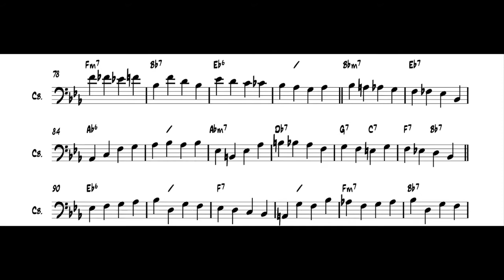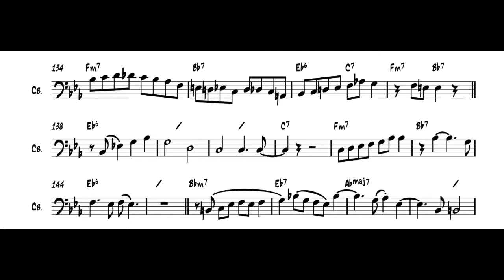Paul Chambers arco bass solo transcription "Crazy Rhythm"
From the 1958 Red Garland album: It's a Blue World. Mr. PC was easily the best improviser with a bow surpassing that of Slam Stewart and Oscar Pettiford. There aren't many examples of great bowing in jazz pre-1965; legends like Ron Carter, John Clayton, Christian McBride would change that as jazz grew beyond the bop-era.

for many other transcriptions from full albums for sale. Almost all under $10 !!!